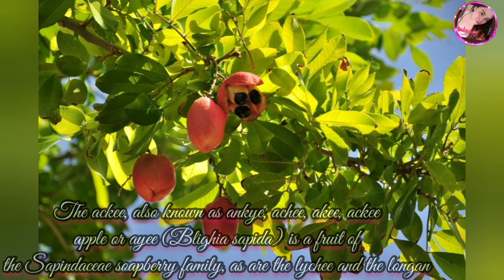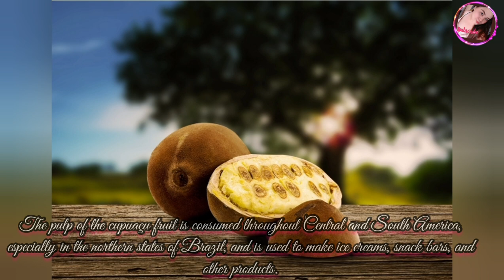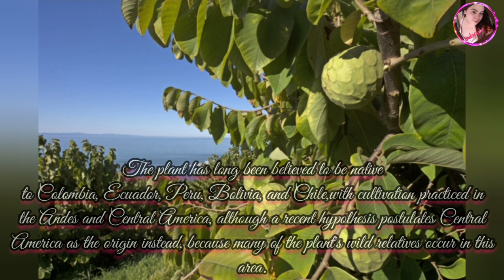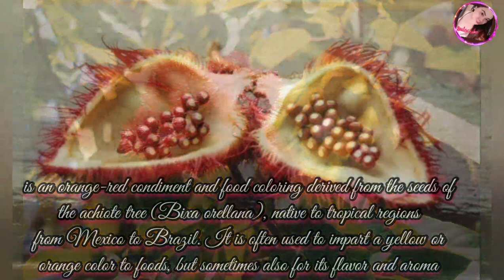EXOTIC FRUITS IN THE WORLD | YOU'VE NEVER HEARD OF !!